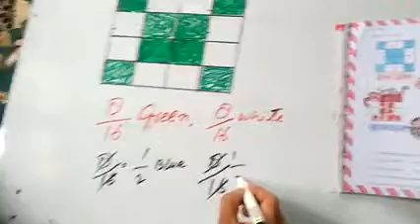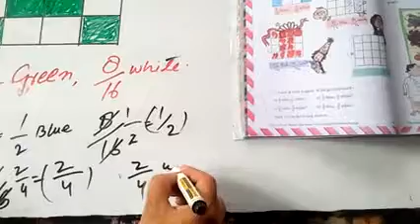29/07/020（5th pry Math by Javeed ahmad mir ）Topic：- parts and wholes